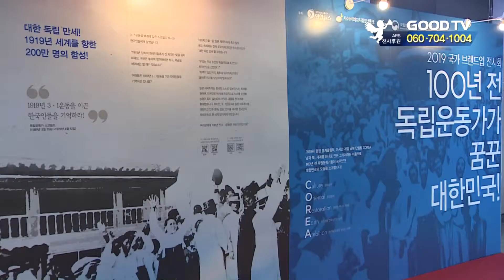3.1독립선언서 의미 알리는 전시 눈길 [GOODTV NEWS 20190221]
100년 전 독립운동가들이 꿈꿨던 대한민국의 모습을 3.1독립선언서를 통해 살펴보는 특별한 전시회가 열렸습니다.

사이버 외교사절단 반크가 주최한 이번 전시회는 프롤로그, 주요 전시, 포토존 등 7개 섹션으로 구성됐습니다.

특별히 이번 전시에선 3.1운동의 의미와 함께 김구, 안중근, 윤봉길 등 독립운동가들의 활약상을 COREA의 영문 첫 글자를 따서 흥미롭게 소개합니다.

또 누구나 쉽게 참여할 수 있는 '21세기 독립운동' 실천 방안, 스페인어와 프랑스어 등 7개 언어로 번역된 3.1독립선언서도 만나볼 수 있습니다.

반크는 5년 내에 최소 30개 언어로 독립선언서를 번역해 세계인에게 알릴 계획입니다.

반크 박기태 단장은 "21세기 청년들이 해야 할 독립운동의 완성은 3.1운동의 정신을 이어 받아 통일 한국의 미래를 세계에 알리는 것"이라고 전했습니다.

전시는 25일까지 이촌역 2번 출구에서 진행됩니다.

● 월 ~ 목요일 21:30                                ● 금요일 21:30
● 화 ~ 금요일 06:00                                ● 토요일 06:00
● 화 ~ 금요일 14:00                                ● 토요일 14:00

* 시청방법

- 위성TV: KT 스카이라이프 193번